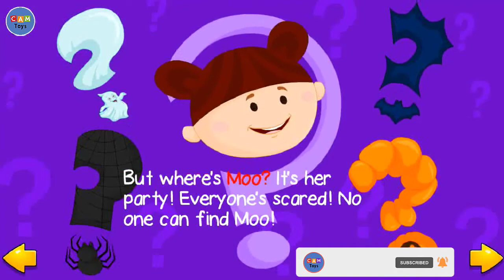👻🎃 Moo's Halloween Party 🦇👿 Halloween Story for kids 📖 Bedtime Story